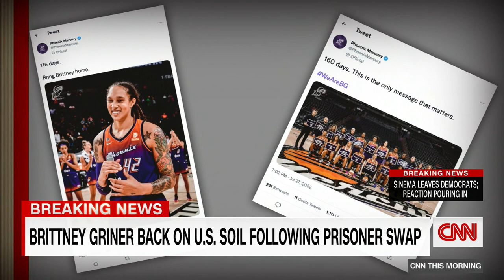Watch the moment Brittney Griner lands on US soil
WNBA star Brittney Griner has arrived in the United States after a prisoner swap for convicted Russian arms dealer Viktor Bout. CNN's Rosa Flores reports.